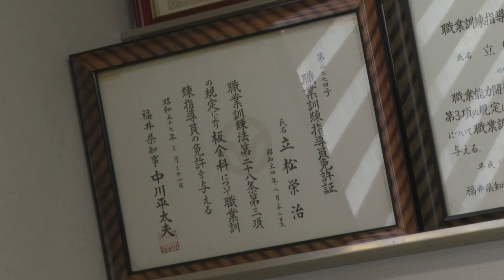福いいナー！をさがせ！「#01 立松栄治さん」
福井には、思わず「福いいネ！」と声を上げたくなるような、すばらしい人たちがたくさんいます。みんな知ってる著名人だけでなく、中には、知る人ぞ知る逸材も！
本企画は、福いいヌ！の鼻を頼りに、福井でがんばっている人、活躍している人を探し出し、皆さんに紹介していきます。
その名も、福いいナー！（＝福いいネ！な人）をさがせ！

第一回目は、立松栄治さんを紹介します。
立松さんは、有限会社立松ダクト工業の代表で、卓越した技能者として、数々の賞を受賞され、後進の育成などに尽力されてます。

今回は、「福いいナー！をさがせ！」と「西行市長がおじゃまします」のコラボ企画として、取材には西行市長とともに伺いました。

動画を是非ご視聴いただくとともに、より詳しい情報は下記のWeb記事（note）をご覧ください。